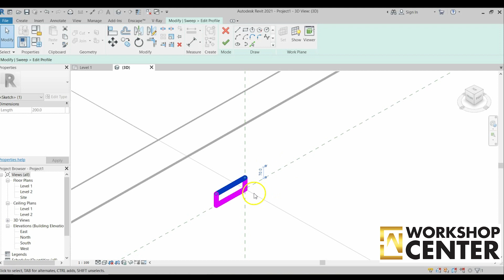Revit Tutorial - How to Create Skirting Board in Revit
For All Arab Countries
Join our Online Training Courses